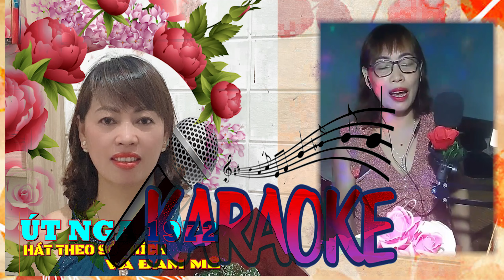Tình em biển rộng sông dài KARAOKE TÂN NHAC Asian Traditional Folk Music Soothing Anxiety Relief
Yes Asian Traditional Folk Music Soothing Headache Pain Anxiety Relief
xin  chân thành cảm ơn ACE  đã  vào  YouTube  Quý vị xem video thấy hay nhớ nhấn like, đăng ký kênh và bấm chuông báo để xem video mới nhát nha cả nhà yêu   MONG CAC BAN DANG KY TRUOC KHI - HOAC SAU KHI XEM - CAM ON
MC cả nhà thân yêu  chúc tất cả ace trong nhóm CLB  và ngoài nhóm trong nước và ngoài nước buổi tối vui vẻ an lành hạnh phúc và  TRUELOVE  xin thông báo ace nào thích vào nhóm CLB  TRUELOVE TREN TINH BAN 3 Tân cổ nhạc hát là vui cả nhà iu ♥️   rất hân hạnh được đón tiếp các ace vào nhóm CLB giao lưu vui vẻ nha cả nhà iu ♥️♥️BQT  xin trân trọng kính mời và kính mời